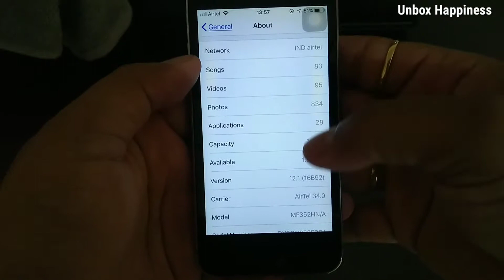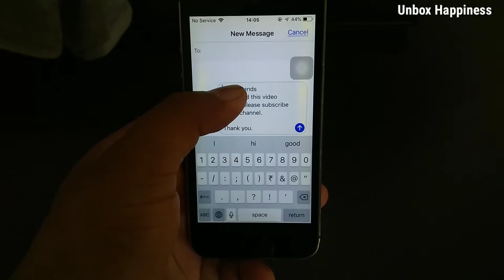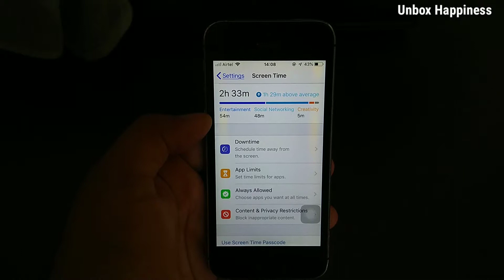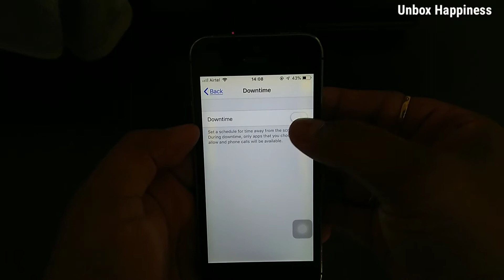iOS 12.1 Important features in Hindi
Hello friends,

In this video I will tell you top 3 important feature of iOS 12.1.